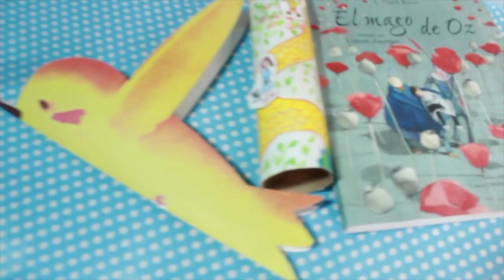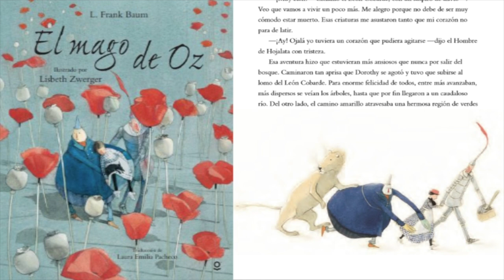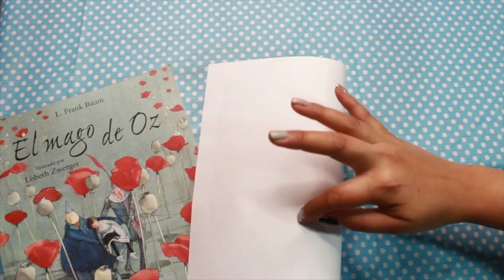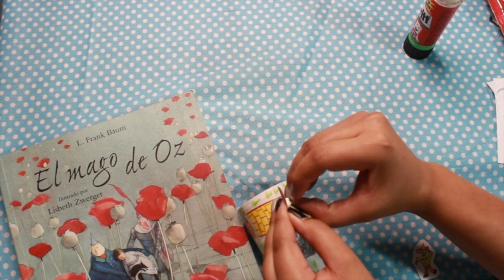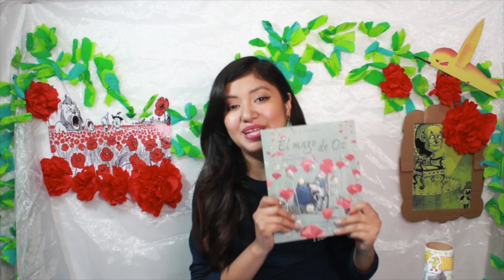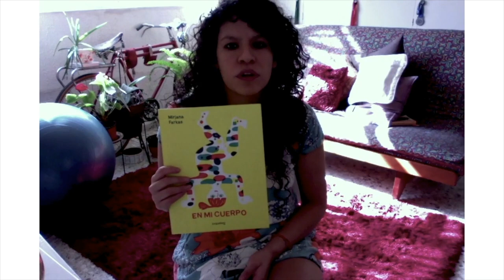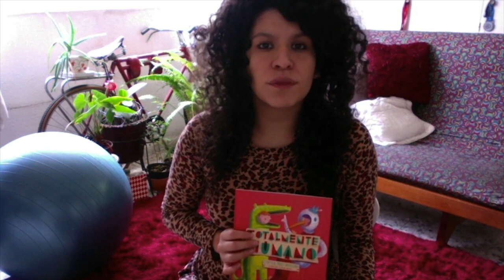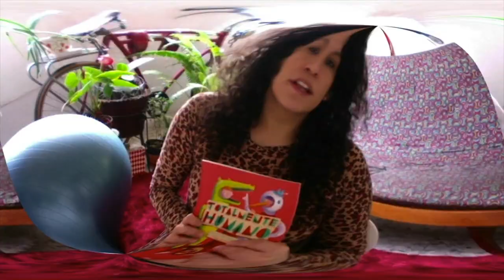Booktrailer: Mago de Oz, Cuentos Zen para Meditar y otros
Booktrailer
"Mago de Oz, Llora corazón pero no te rompas, En mi cuerpo, Cuentos zen para meditar en shorts, Totalmente Humano"
Loqueleo

0:09 Presentación del libro "Mago de Oz"
Las Editoriales recomiendan:
15:43 Llora corazón pero no te rompas
19:49 En mi cuerpo
22:43 Cuentos zen para meditar en shorts
26:49 Totalmente Humano